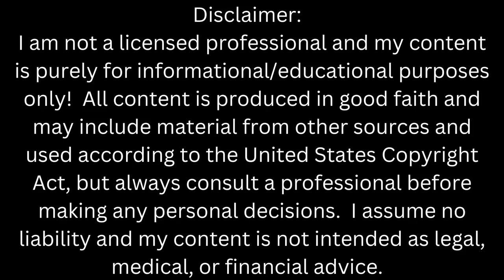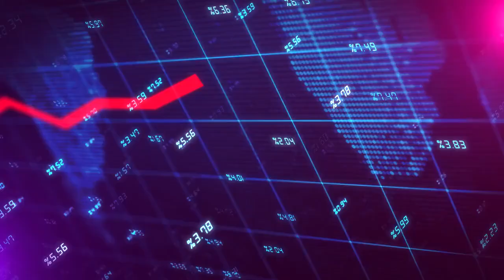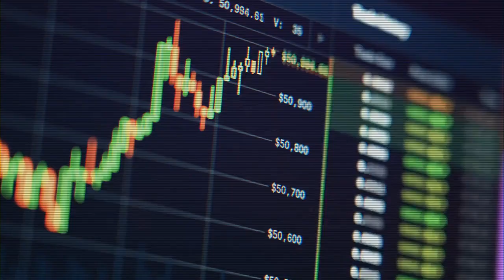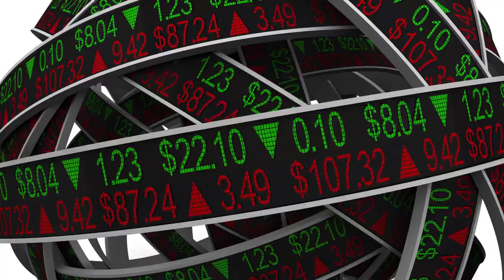Discover How They Made $400 Million from Just $67,000!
How One Couple turned $67,000 Into $400 Million
A middle-aged couple in Omaha, Nebraska, faced a common but difficult dilemma in 1965: how to successfully plan for retirement. Dorothy and Myer Kripke had saved carefully and received a modest inheritance, putting them far ahead of their colleagues in terms of retirement planning. By that year, their funds had grown to over $67,000, which, when adjusted for inflation, would be roughly $650,000 today.

Their principal worry was keeping and developing their nest egg so that it would be available when they retired in the next decade or two. Dorothy offered her husband an easy answer after months of debate and stress: "Myer, invest the money with your friend, Warren."

This acquaintance was none other than Warren Buffett, 35. He was a neighbor who had already established a positive reputation in the community as a skilled money manager.

They had no idea Dorothy and Myer Kripke had come across a man who would go down in history as one of the greatest financial investors. Buffett, often known as the Oracle of Omaha, would go on to run an investment firm with about $500 billion in assets.

Buffett became acquainted with the Kripkes through informal bridge games and holiday gatherings.

Myer was hesitant to invest their life savings with a young, up-and-coming money manager. He was concerned that it would strain their connection and questioned the appropriateness of merging work and personal relationships. Buffett's minimum investment criterion at the time was $150,000, making approaching him with less than half that amount appear unrealistic.

Dorothy's perseverance won through, and despite Myer's three-year opposition, he eventually reached out to Buffett. Buffett accepted without hesitation to manage their finances, underscoring his wish to continue their friendship even in the face of prospective losses. "I liked Myer [and] I wanted people who, even if it went bad, we could still be friends," Buffett explained.

Their partnership flourished, and Buffett's business grew enormously over the next three decades. Parallel to this, the Kripkes' initial $67,000 investment increased quickly.

"With a small amount of money, we got in fairly early." "It exploded like an atomic bomb," Myer said of their financial situation.

As their fortune rose, the Kripkes went from millionaires to multimillionaires. By the mid-1990s, their $67,000 had surged to more than $25 million, which, adjusted for inflation, would be almost $40 million today.

Sign up for Benzinga's Startup Investing and Equity Crowdfunding Newsletter to stay up-to-date on the latest startup news and investments.

Berkshire Hathaway Inc.'s stock price ranged between $20,000 and $40,000 per share over that time period. Assuming they possessed 833 shares at a price of $30,000 per share, the Kripkes' net worth in the mid-1990s was $25 million. If they had kept these shares until Dorothy died in September 2000, their value would have more than doubled to $50 million. With Berkshire stock selling at $215,000 per share at the time of Myer's death in May 2014, their 833 shares would have been worth $180 million.

Today, someone with 833 Berkshire Hathaway shares would have a wealth of around $394,222,356 — nearly $400 million — for a $67,000 investment.

The benefits of long-term investing
These examples demonstrate the compounding power of long-term investing. Finding the appropriate stocks with significant long-term growth potential and then believing in one's investing thesis can result in extraordinary long-term returns.

This couple practiced the time value of money method by buying and holding for the long-term.  They avoided the messy and volatile ups and downs of frequent trading and trying to time the market.  Buying and holding is investing but frequently trading is speculation.